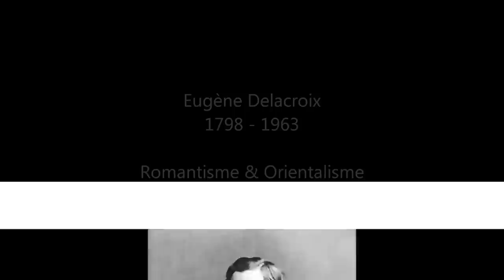40 Orientalist Paintings by Eugène Delacroix (1798-1863). Robert Schumann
By Hugues Pénot, Art advisor and Art dealer.
Pour acheter ou vendre des tableaux exceptionnels, contactez-moi : Hugues Pénot, conseiller en collection d’œuvres d'art. ou 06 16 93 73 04
40 Orientalist paintings by Eugène Delacroix (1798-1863)

A propos d'Eugène Delacroix, Charles Baudelaire : "
        Le romantisme et la couleur me conduisent droit à Eugène Delacroix. J'ignore s'il est fier de sa qualité de romantique ; mais sa place est ici, parce que la majorité du public l'a depuis longtemps, et même dès sa première œuvre, constitué le chef de l'école moderne.

        En entrant dans cette partie, mon cœur est plein d'une joie sereine, et je choisis à dessein mes plumes les plus neuves, tant je veux être clair et limpide, et tant je me sens aise d'aborder mon sujet le plus cher et le plus sympathique. Il faut, pour faire bien comprendre les conclusions de ce chapitre, que je remonte un peu haut dans l'histoire de ce temps-ci, et que je remette sous les yeux du public quelques pièces du procès déjà citées par les critiques et les historiens précédents, mais nécessaires pour l'ensemble de la démonstration. Du reste, ce n'est pas sans un vif plaisir que les purs enthousiastes d'Eugène Delacroix reliront un article du Constitutionnel de 1822, tiré du Salon de M Thiers, journaliste.

        "Aucun tableau ne révèle mieux à mon avis l'avenir d'un grand peintre, que celui de M Delacroix, représentant le Dante et Virgile aux enfers. C'est là surtout qu'on peut remarquer ce jet de talent, cet élan de la supériorité naissante qui ranime les espérances un peu découragées par le mérite trop modéré de tout le reste.

        "Le Dante et Virgile, conduits par Caron, traversent le fleuve infernal et fendent avec peine la foule qui se presse autour de leur barque pour y pénétrer. Le Dante, supposé vivant, a l'horrible teint des lieux ; Virgile, couronné d'un sombre laurier, a les couleurs de la mort. Les malheureux, condamnés à désirer éternellement la rive opposée, s'attachent à la barque : l'un l'a saisit en vain, et, renversé par un mouvement trop rapide, est replongé dans les eaux ; un autre l'embrasse et repousse avec les pieds ceux qui veulent aborder comme lui ; deux autres serrent avec les dents le bois qui leur échappe. Il y a là l'égoïsme de la détresse, le désespoir de l'enfer. Dans ce sujet, si voisin de l'exagération, on trouve cependant une sévérité de goût, une convenance locale, en quelque sorte, qui relève le dessin, auquel des juges sévères, mais peu avisés ici, pourraient reprocher de manquer de noblesse. Le pinceau est large et ferme, la couleur simple et vigoureuse, quoique un peu crue.

        "L'auteur a, outre cette imagination poétique qui est commune au peintre comme à l'écrivain, cette imagination de l'art, qu'on pourrait appeler en quelque sorte l'imagination du dessin, et qui est tout autre que la précédente. Il jette ses figures, les groupe et les plie à volonté avec la hardiesse de Michel-Ange et la fécondité de Rubens. Je ne sais quel souvenir des grands artistes me saisit à l'aspect de ce tableau ; je retrouve cette puissance sauvage, ardente, mais naturelle, qui cède sans effort à son propre entraînement."

        Je ne crois pas m'y tromper, M. Delacroix a reçu le génie ; qu'il avance avec assurance, qu'il se livre aux immenses travaux, condition indispensable du talent ; et ce qui doit lui donner plus de confiance encore, c'est que l'opinion que j'exprime ici sur son compte est celle de l'un des grands maîtres de l'école."
Charles Baudelaire